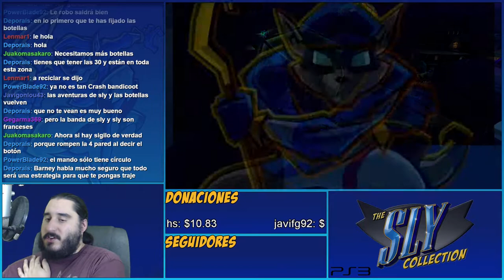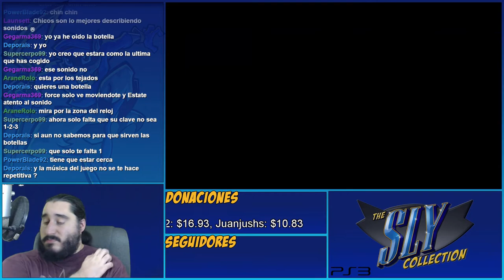La Venganza de las Botellas | The Sly Collection [PS3] | Sly 2 - Parte 2